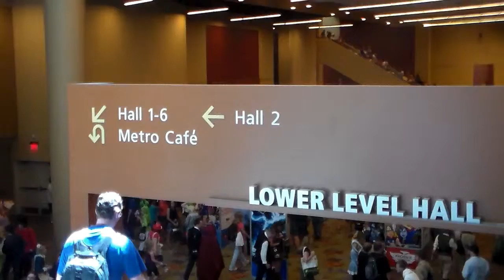Adventures at Phoenix Comic Con!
Just a few brief clips of my adventures at Phoenix Comic Con! Will you see my costume, Homeless Batman?!...no, you won't. But still, commentary!